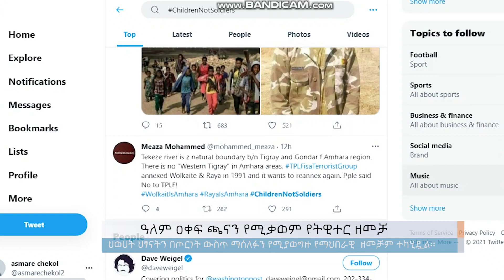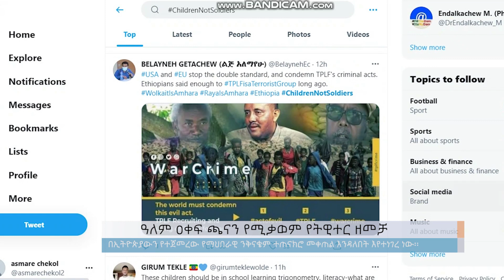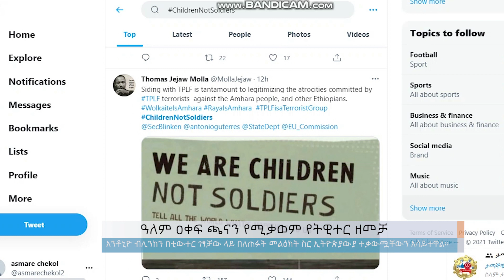ዓለም ዐቀፍ ጫናን የሚቃወም የትዊተር ዘመቻ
Arabic Facebook: تلفزيون والتا بالعربي Walta TV Arabic